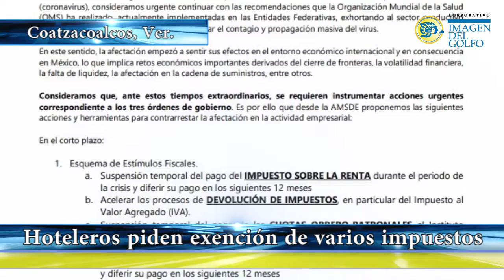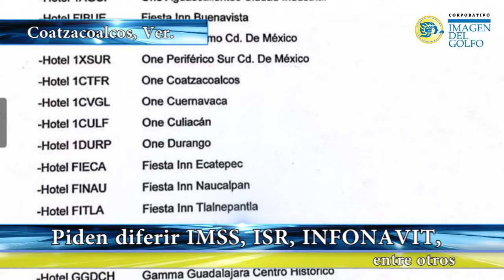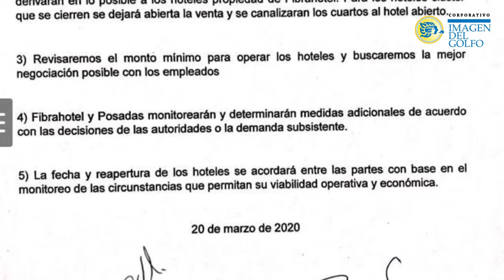Hoteleros buscan suspensión de impuestos por pandemia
Hoteleros solicitaron al Gobierno del Estado y la Federación que haya postergación o exención de impuestos, de lo contrario no podrán sostener las nóminas en los meses que dure la contingencia del Coronavirus como parte de la jornada nacional de ‘Sana Distancia’, lo que ya provocó una caída de casi el 10% en la ocupación y el cierre de hoteles como el ‘One’, de Coatzacoalcos.